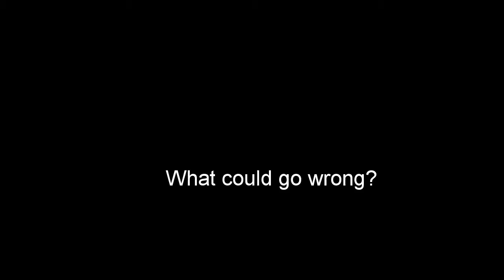2013 STW skate 720